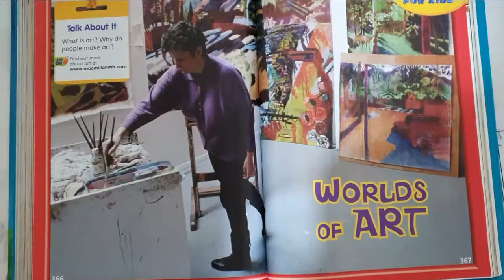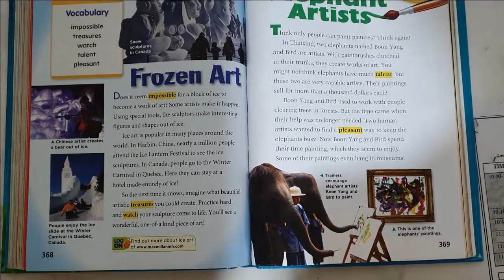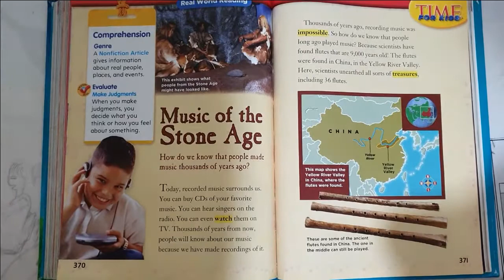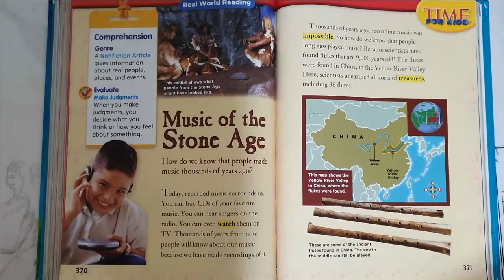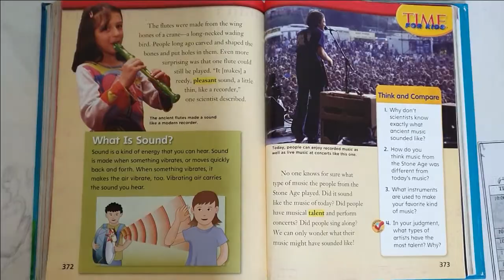TIME FOR KIDS Worlds of art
Let's read loudly  about Worlds of ART !